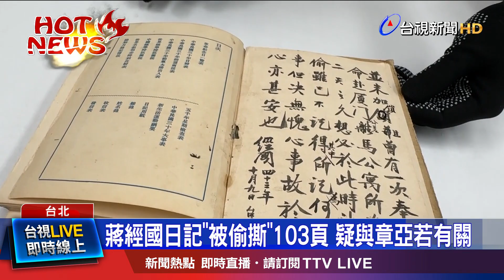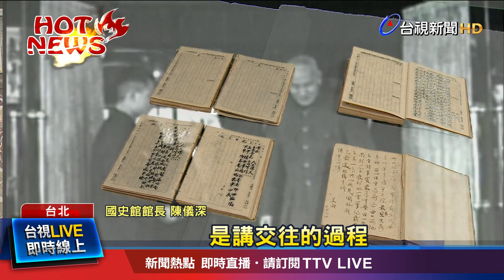離奇！日記「被偷撕」逾百頁 蔣經國本人也知情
兩蔣「日記原本」 首度公開! 去年從美國史丹佛大學運回後，國史館在整編過程中發現，蔣經國的日記本，竟缺了103頁，而且蔣經國 本人也知情! 他在數年後重讀日記，曾記錄下，「日記被人偷撕甚多、實為奇事」!